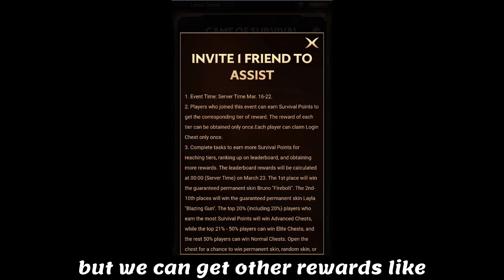WIN BRUNO FIREBOLT AND LAYLA BLAZING WEST SKIN FOR FREE |MLBB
Hey guys !!! here a chance for you to get
free BRUNO'S FIREBOLT SKIN AND LAYLA'S BLAZING GUN

make sure to like the video if u like

bruno fire bolt theme song

🔻Laxus Dreyer ML Account🔻
▶Main Account: "Laxus Dreyer"
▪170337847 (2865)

free vanguard coins
how to get vanguard coins
new event ml
leaked info ml
free legend skin
vale hero skin
lethal nexus
hfr mode
firebolt skin
blazing west